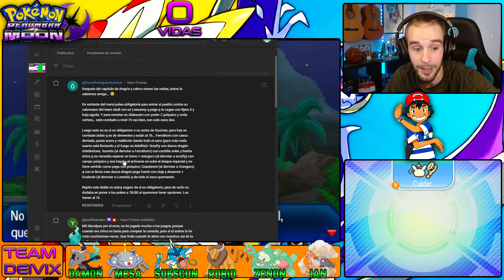🔥el COMBATE DOBLE del INFIERNO🔥 | Pokémon Penumbra Moon Hardlocke Ep. 36 | DeiviX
*NORMAS*

1- Cualquier Pokémon muerto en combate NO se podrá volver a utilizar
2- Sólo se podrá capturar al primer Pokémon de cada ruta
3- Si el primer Pokémon de ruta ya lo tenemos, podremos capturar al siguiente
4- Si sale un shiny, se podrá capturar aunque no sea primer Pokémon de ruta
5- TODOS los Pokémon deben llevar mote
6- NO se podrán utilizar Pokémon legendarios
7- No se podrá curar fuera de combate con pociones, bayas, etc (excepto el veneno)
8- No se podrá comprar ningún tipo de objeto curativo en tiendas (excepto en Liga Pokémon)
9- Podréis añadir una norma entre todos, siempre y cuando sea realista, cabrones :)